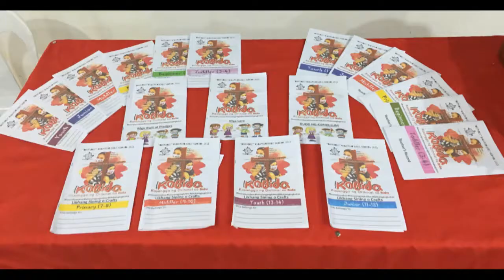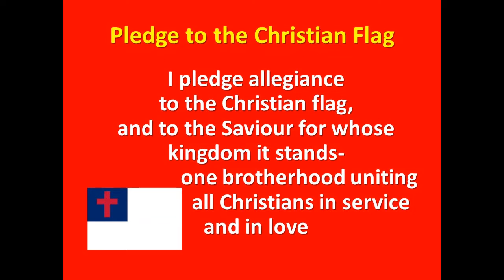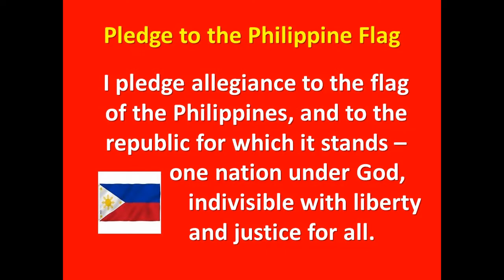DVBS 2021 KOBida Day 3 Opening Program